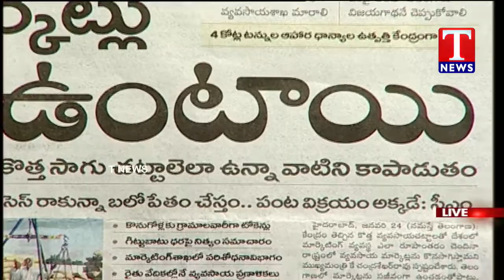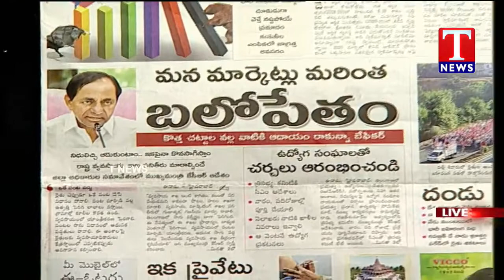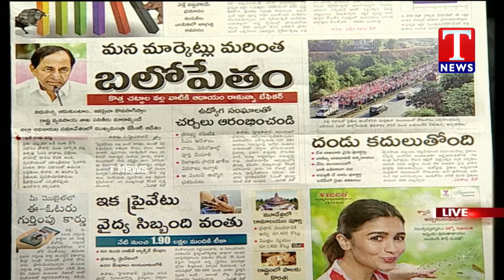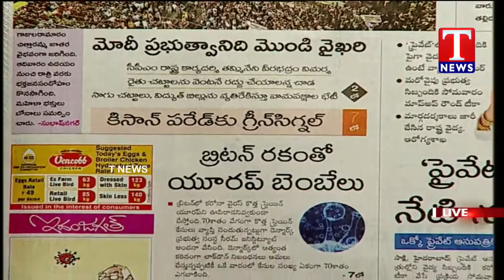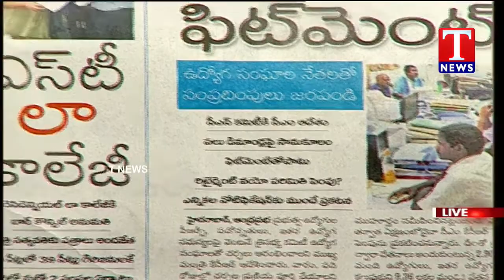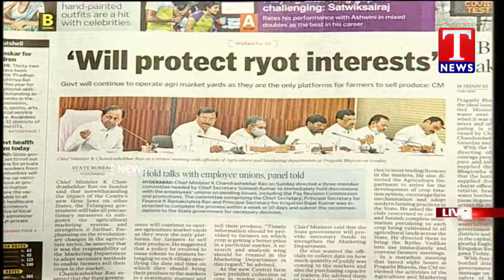Varthalu Vastavalu | News Paper Headlines | 25-01-2021 | T News